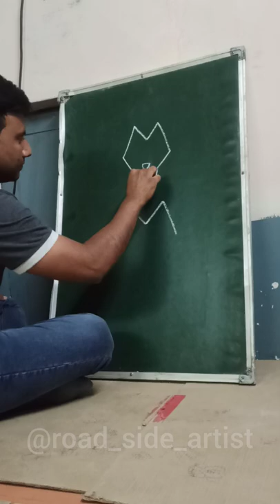very easy lion drawing